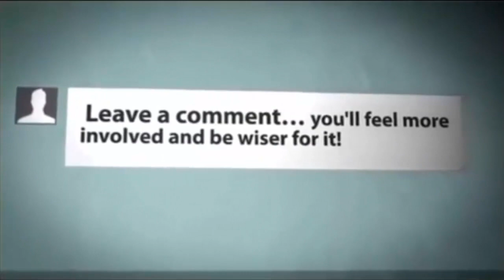বাংলাদেশি শহিদ আফ্রিদি (Pakistan shahid afridi vs Bangladesh MINHAJUL ABEDIN AFRIDI)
Cricket Score,Cricket News,Today Cricket,Bangla Cricket,bd cricket news,
Latest Cricket,bangladesh cricket score,Bangladesh Cricket,cricket sport,
online cricket, cricket scorecard,cricket update,breaking news,
sports news,sport,latest news,breaking news,latest sports news,top news,
news sports,sports news headlines,today's sports news,sports articles,
sport new,sports news of today,sports news cricket,,sports results,
sports today,sports news articles,sports news latest,sports update,
sports headlines,sports news,recent sports news,

🔥🔥Description🔥🔥
Sports Club is a news and entertainment Channel in Bengali Language. We always try to present update and current news regarding political, entertainment, crime, sports, health and many more in a moment. .

  Sports Club⏎